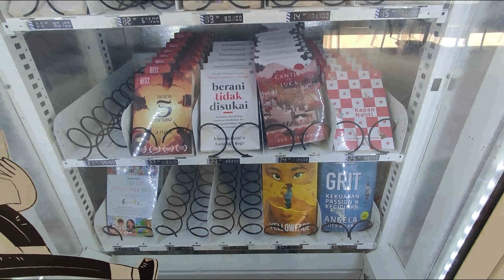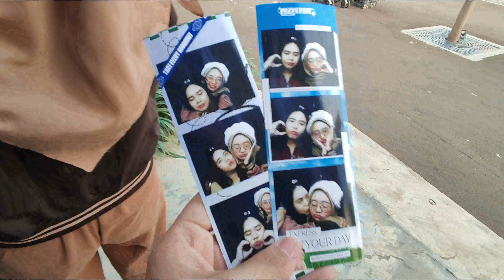PERPUSTAKAAN ISMAIL MARZUKI CIKINI , ASHTA DISTRICT 8 SCBD , CIBIS PARK TB SIMATUPANG - VLOG VRO #17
Hello, everyone^^
In this video, my friend and I go around Jakarta and explore Jakarta.
Happy watching 😘

Hallo, semuanya^^
Di video kali ini saya dan teman saya berkeliling jakarta dan mengeksplor jakarta.
Oke, ngga usah basa-basi mari kita saksikan videonya.

Semoga bermanfaat dan menghibur yah! Luv u!! 💋